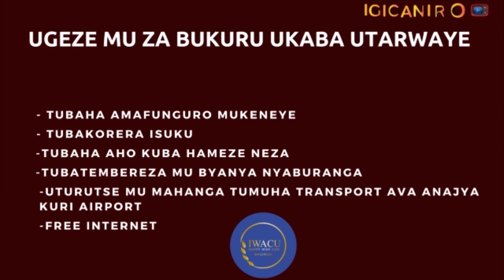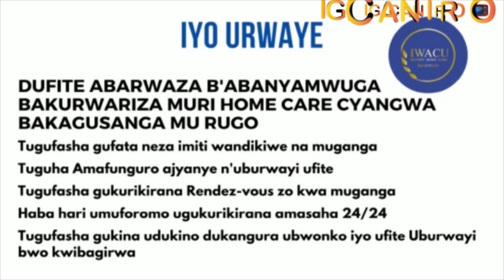Ayiiinya Ubu Se TWAGIRAMUNTU Nibwo Yibutse Gutagatifuza HABYARIMANA? Uti Sinatatira Igihango.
Ayiiinya Ubu Se TWAGIRAMUNTU Nibwo Yibutse Gutagatiuza HABYARIMANA Uti Sinatatira Igihango Cya Revolution Ya 59. @ikonderalibrefreedomofspee8537 @IKONDERAinfos @ISIMBITV @Umutware @bizatubirebatugaceceka9577 @radiourumuri1289 @RadioIKAMBA @RwandanTVRBAHafiYawe